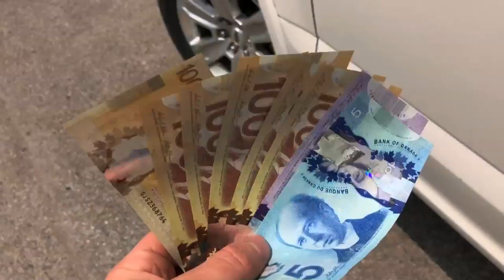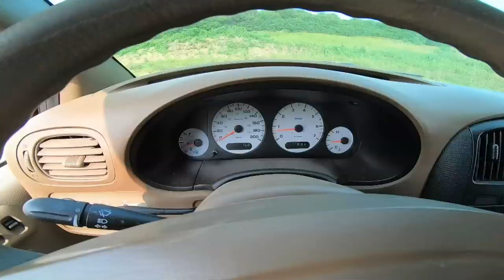How To MAKE $1500 In 12 HOURS!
FRESHY MINI VAN! Total made today was $1500! Got $400 for the scrap vehicles! $500 for the F250 truck box and $600 for the catalytic converters! And picked up a new mini van!

TOP VIDEOS